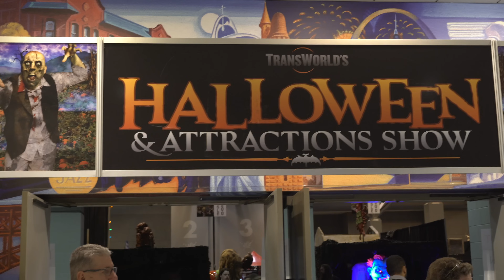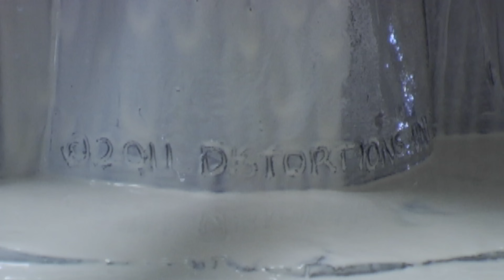Distortion's Crew Feature: "Mando" Molding & Pouring | Get to Know Our Crew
Get to know Mando one of the Distortions Unlimited crew members. "Super Mando" primarily works in mold making and pouring at Distortions, but is also is very active in finishing work such as seaming, and patching, along with design, and is multi-talented. Learn more about his story coming from Mexico to the USA to work, along with the dreams he has here. Mando has been working at Distortions for close to 20 years! The Distortions crew is an incalculable part of what makes Distortions go and we are proud to be presenting these profile videos so that you can see a bit more of what they do. Distortions makes high quality, durable creations that you can take pride it, made here in the USA. Perfect for haunters, home haunts, Halloween, haunted attractions, theme parks, parties, yard haunt ideas and displays. The company was featured on the TV show Making Monsters on the Travel Channel.

Get the best Halloween animated props with Distortions Unlimited animatronics! Store

Distortions Unlimited is known in the Halloween manufacturing industry for their animatronics, props, costumes, masks, Shocktronics, and more.

Sony A7S ii Camera
Sony Lens